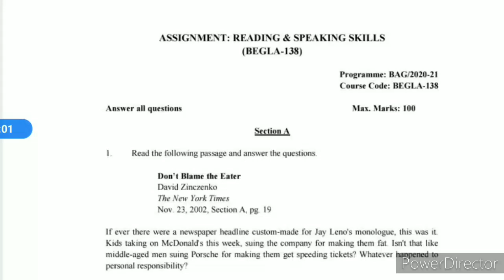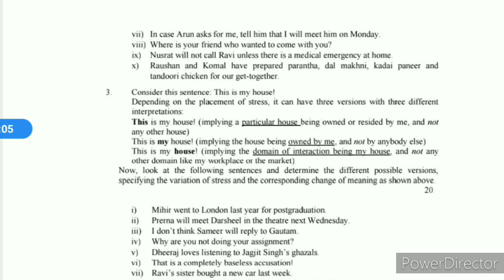BEGLA 138 solved Assignment 2021-22 | BEGLA 138 ignou handwritten solved assignment 2021-22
BEGLA 138 solved Assignment 2021-22 | BEGLA 138 ignou handwritten assignment 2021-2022 | IGNOU BEGLA 138 assignment reading and speaking skills